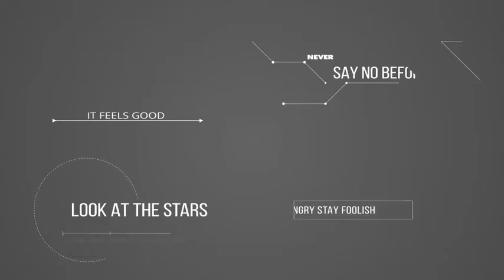Typocorp | After Efects Project Files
AE CS5.5 CS6
HD 1920×1080
20 title design
10 media placeholder
45 seconds slideshow